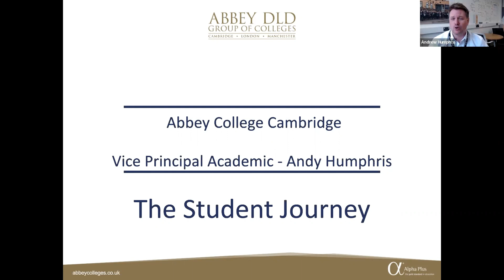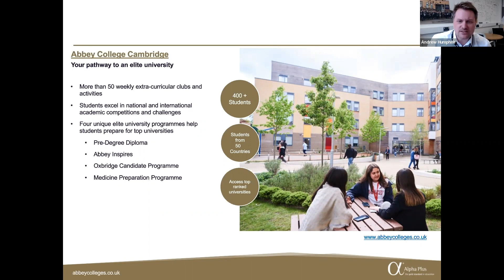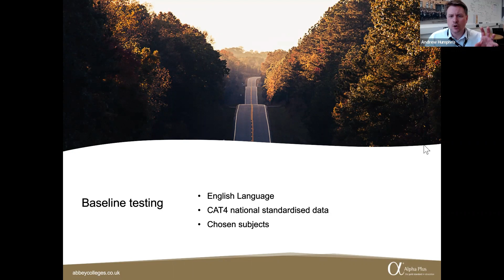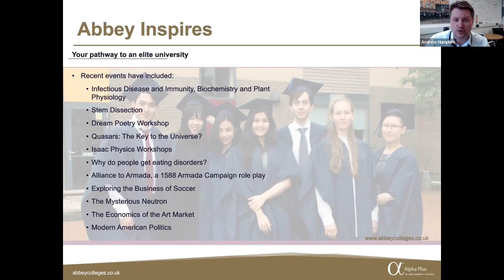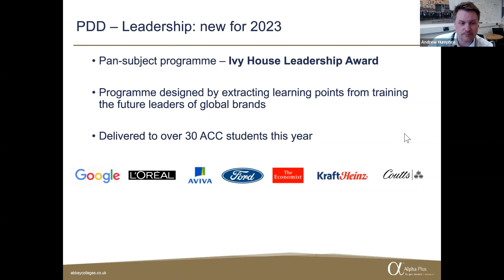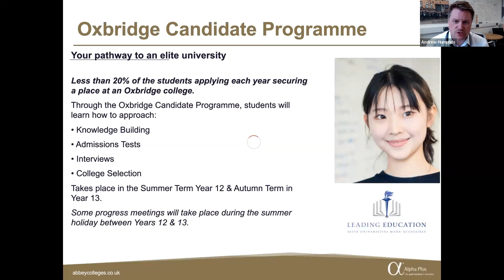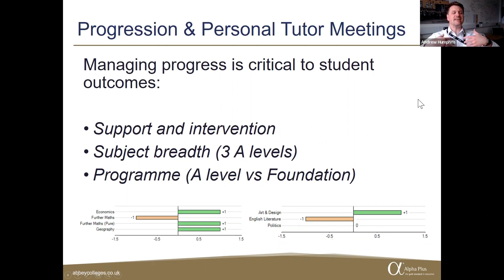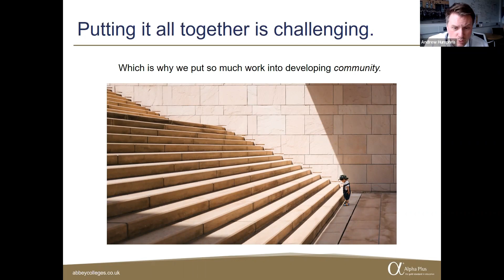Your Journey to a top univeristy with Abbey College Cambridge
Join Abbey College Cambridge’s Vice Principal (Academic) Andrew Humphris, who will explain the student journey here at Abbey College Cambridge and how we will work with you to ensure you are prepared to apply and join one of the UK’s Top universities.